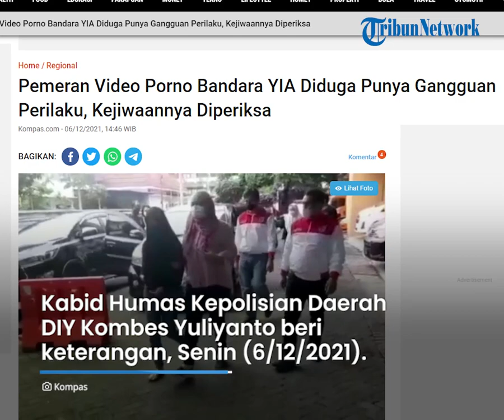Pemeran Video Syur S di Bandara YIA Diduga Punya Gangguan Perilaku, Polisi: Kejiwaannya Diperiksa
TRIBUN-VIDEO.COM - Polisi memeriksa kejiwaan S, pemeran video porno di Yogyakarta International Airport (Bandara YIA).

Pemeriksaan itu dilakukan untuk memastikan dugaan adanya gangguan perilaku yang dimiliki S.

"Agar kami mendapatkan penjelasan dari ahli apakah yang bersangkutan ini mengalami gangguan dalam perilaku sehari-harinya," kata Kepala Bidang Hubungan Masyarakat Kepolisian Daerah DIY Kombes Yuliyanto, Senin (6/12/2021).

Yuliyanto menyatakan, pemeriksaan itu berlangsung pada hari ini.

Diduga video itu direkam pada Oktober 2020 karena belum terlihat ada rambu-rambu di bangunan bandara.

“Memang mengarah ke akun Siskaeee, berdasarkan analisis video dan ramainya komentar,” kata Kasubag Humas Polres Kulon Progo, Iptu I Nengah Jeffry Prana Widyana dalam pesan singkatnya, Sabtu (4/12/2021).

Hanya beberapa jam setelah identitasnya diungkap, S pun ditangkap.

Kepala Bidang Hubungan Masyarakat Polda Jabar, Komisaris Besar Polisi Erdi A Chaniago mengatakan, S diamankan di Stasiun Kereta, Jalan Kebon Kawung, Kota Bandung.

Anggota Polres Kulon Progo yang datang ke Kota Bandung mengikuti wanita itu hingga akhirnya ditangkap di Stasiun Bandung.

Saat itu, dia baru turun dari kereta yang membawanya dari Jakarta.

 "Diikuti anggota (Polres) Kulon Progo, Siang diamankan ditangkap di Stasiun Kereta," kata Erdi dihubungi, Sabtu, (4/12/2021).

Polisi kemudian membawanya ke Mapolrestabes Bandung untuk dilakukan pemeriksaan awal.

"Dilakukan pemeriksaan awal di Mapolrestabes Bandung dan setelah selesai, pelaku sekarang informasinya dibawa ke Polres Kulon Progo," ucap Erdi.

Setelah diperiksa polisi S mengaku tidak hanya beraksi di Bandara YIA.

Dia juga merekam beberapa video porno di beberapa lokasi dalam Kota Yogyakarta.

Kini S sudah ditetapkan sebagai tersangka dan harus mendekam di Rumah Tahanan Polda DIY.

Polisi memastikan ada pelanggaran dalam kasus ini, baik terkait pidana pornografi dan pelanggaran Undang-undang Informasi dan Transaksi Elektronik (UU ITE).

Berdasar UU Pornografi, pelaku terancam pidana kurungan minimal 6 bulan hingga 12 tahun atau denda Rp 250 juta hingga Rp 6 miliar.

Sementara pelanggaran UU ITE pasal 45 ayat 1 terkait kesusilaan, maka pelaku terancam penjara maksimal 6 tahun dan denda Rp 1 miliar.

Artikel ini telah tayang di Kompas.com dengan judul "Pemeran Video Porno Bandara YIA Diduga Punya Gangguan Perilaku, Kejiwaannya Diperiksa", Klik untuk baca
Penulis : Kontributor Yogyakarta, Wijaya Kusuma